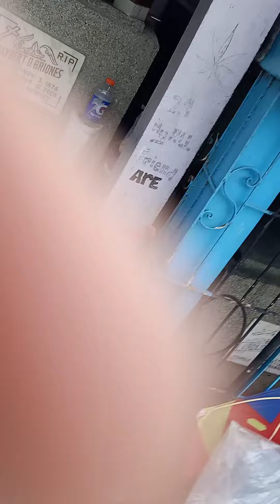PASAY KITE TOURNAMENT 4 rodgrove vs iceal ( rodgrove wins)